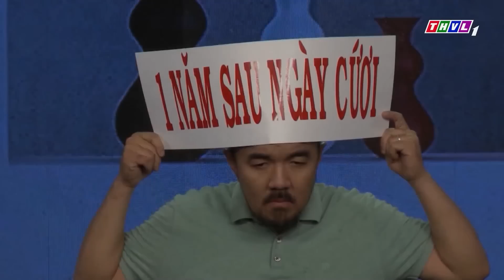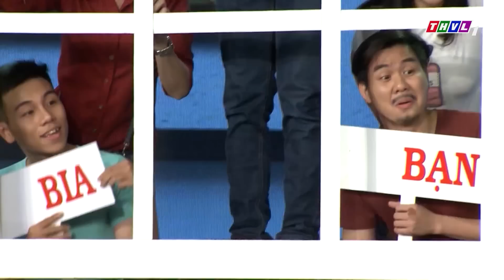Cười Lớn Với Hài Hoài Linh Mở Vựa Ve Chai Lớn Nhất Sài Gòn Tuyển Hứa Minh Đạt, Thúy Nga Làm Việc